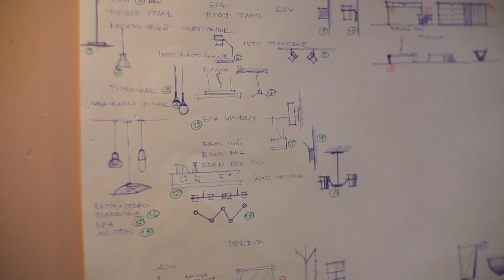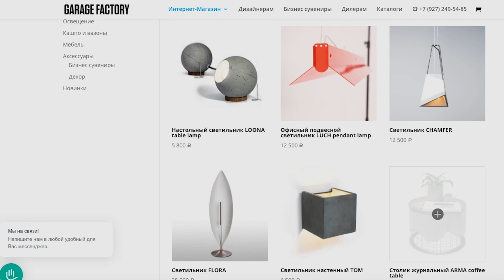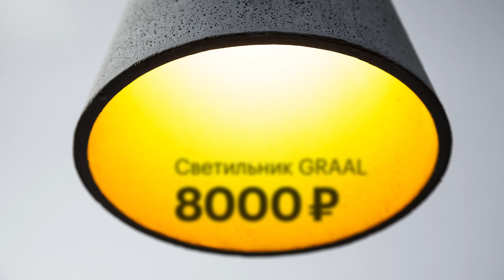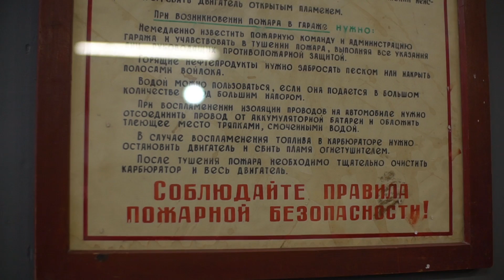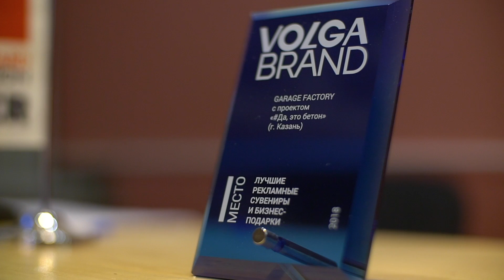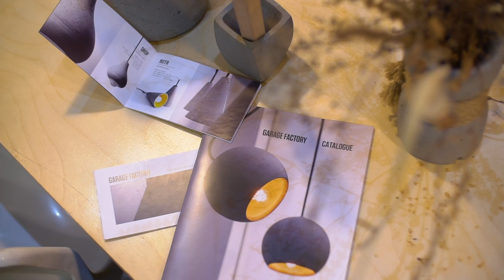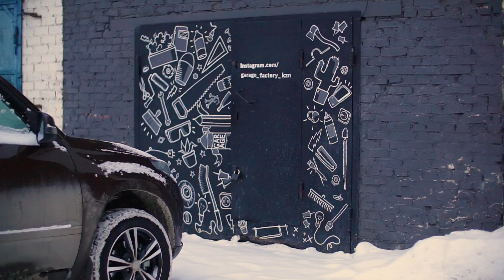Юнит-экономика: интерьеры из бетона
В Казани два партнера создали Garage Factory — собственное производство, на котором они делают предметы для отделки и оформления интерьера из бетона. И по тем видно, что это именно бетон, а не пластик: открытая фактура, естественные поры, иногда не меняют даже цвет. При всей простоте такой бизнес, как и любое производство, требует учета всех деталей: песок, температура воды, условия в помещении, размер изделия, выбор материала для формы и т.д. Как зарабатывать на бизнесе, рынок и клиенты для которого еще не сформированы, рассказывают основатели Garage Factory.